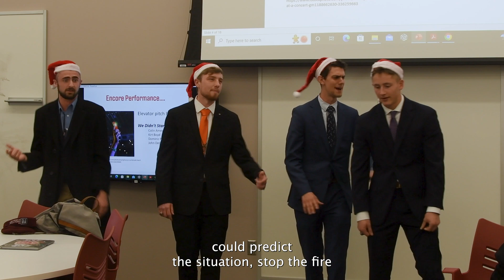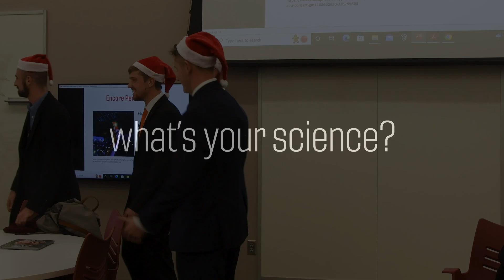CMDA Capstone Elevator Pitch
Students in the Fall 2022 CMDA Capstone Course show off their unique approach to an elevator pitch. Team We Didn't Start the Fire, working with the Aerospace Corporation, spent the semester developing a dashboard to predict wildfire risk.